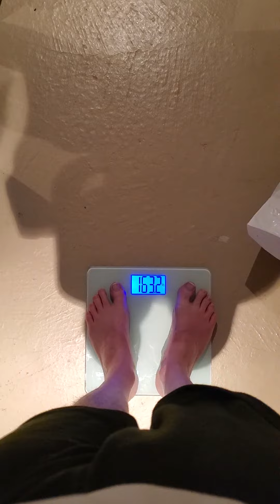Snake DAGRs Weigh in on Day 21 of a 30 Day Snake Juice Fast